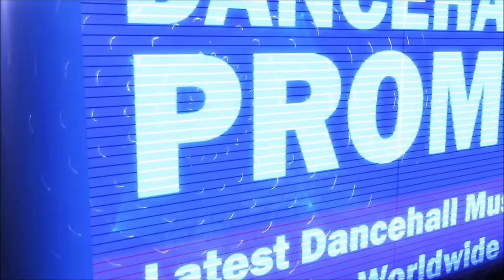Gold Gad - Play (Alkaline Diss) March 2017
Gold Gad - Play (Alkaline Diss)